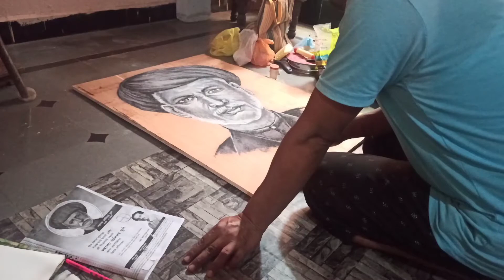rangoli tutorial must watch